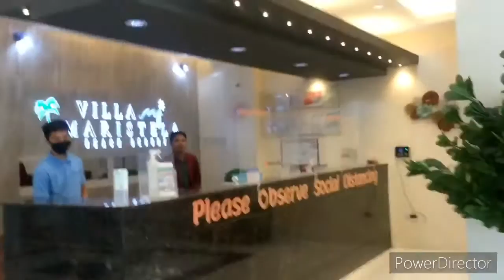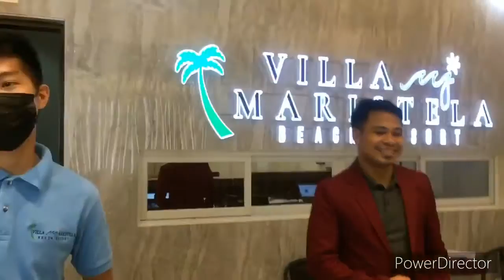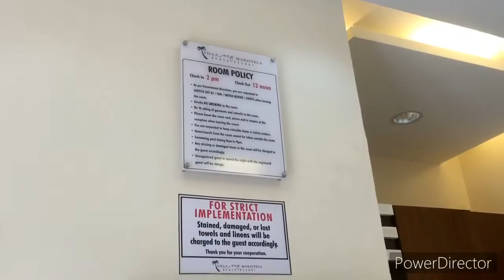MJ Marestela Beach Resort, Lemery Batangas